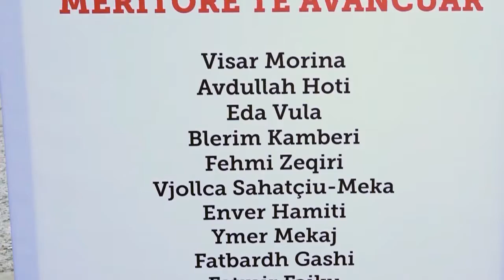ORCA PER UP 15 08 2017